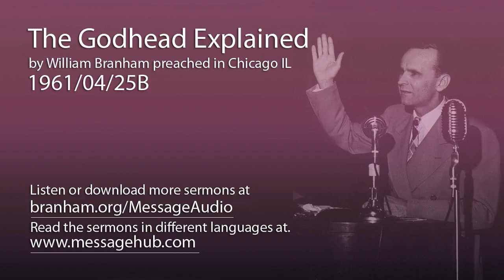The Godhead Explained (William Branham 61/04/25B)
The Godhead Explained by William Branham preached in Chicago IL 1961/04/25B